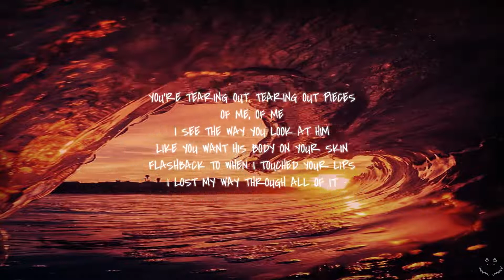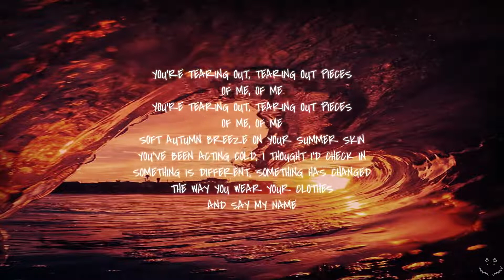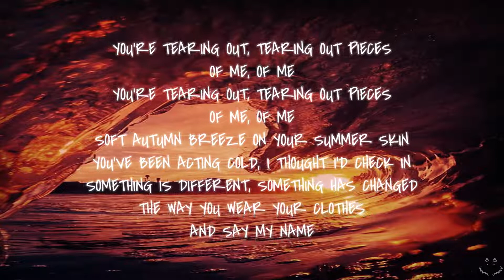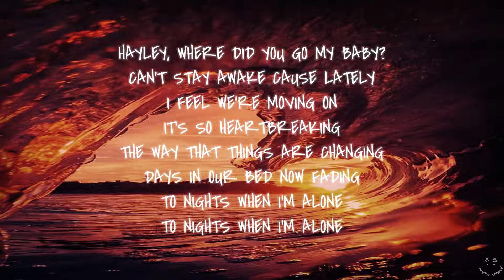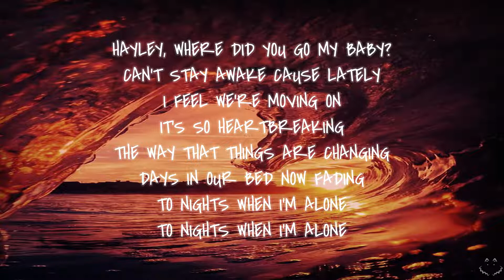will hyde & elijah woods - "hayley." (Lyrics)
follow elijah woods.